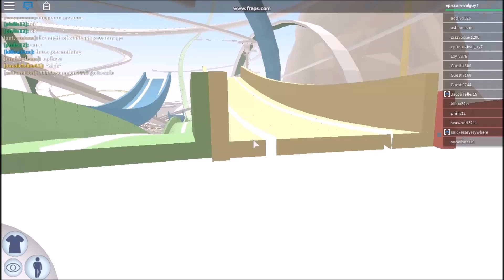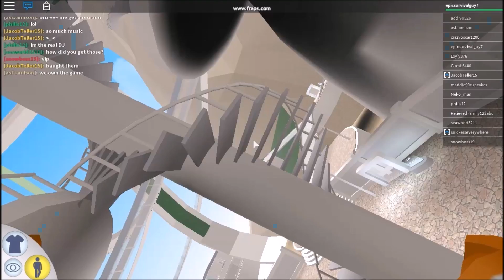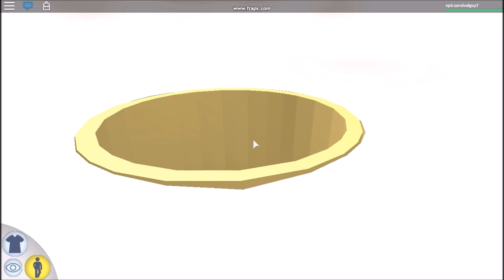ROBLOXian Waterpark!!!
-You can now click on players with boomboxs to mute/unmute
THIS GAME IS SOUND HEAVY, PLEASE RAISE YOUR VOLUME A LITTLE FOR THE BEST EXPERIENCE.
Added teleporters, adjusted gamepasses, and working on a new slide area.

Press [F] to enter or leave slide mode
-Move the mouse to look around when in slide move
-[Q] and [E] tilt your screen when sliding
-[W] [A] [S] and [D] turn your screen like the mouse does

Welcome to the ROBLOXian Waterpark, this is a social chat room to meet new friends, explore areas, and spend some time with the strange NPCs